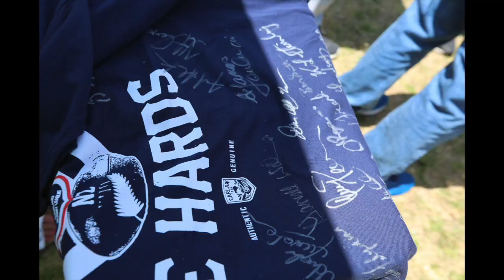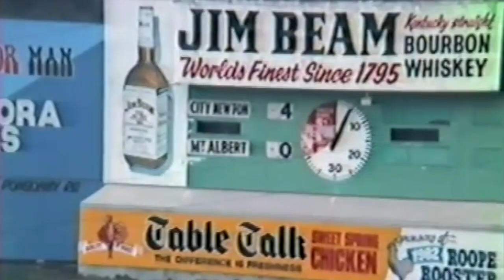CARLAW PARK DIE HARDS LEGACY TEAM 2020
The Carlaw Park Die Hards Legacy Team 2020 behind the scenes shots thanks to Raemon and Denise. Special mentions the Auckland Rugby League and the official photographer Mike Farrelly from Farrelly Photos. Massive day 7 decades of legends across 28 clubs from the Auckland Rugby League region.

Ladies and Gentlemen, please stand up... Carlaw Park Die Hards are proud to unveil the Auckland Rugby League Legacy Team for 2020. Official photographer Mike Farrelly from Farrelly Photos.
BACK ROW LR : Todd Price Glen Innes Falcons | Jethro Friend Howick Hornets | Dane O'Hara Blockhouse Bay Cougars | Henry Perenara New Lynn Stags | Jason Lowrie Northcote Tigers | 3RD ROW LR : Stacey Jones Pt Chevalier Pirates | Brendon Smith Pakuranga Jaguars | James Leuluai Papatoetoe Panthers | Fred Ah Kuoi Richmond Rovers Bulldogs | Dean Lonergan Glenora Bears | Darrell Williams Waitemata Seagulls | Bruce Field Manurewa Marlins | 2ND ROW LR : Troy Hardy GM Carlaw Park Die Hards | Tony Sadgrove Mt Roskill Red Devils | Hugh McGahan Otahuhu Leopards | Gary Kemble Papakura Sea Eagles | Lyndsay Proctor Ellerslie Eagles | John Ackland Mt Albert Lions | Ruben Wiki Otara Scorpions | Chris Wilkinson Glenfield Greyhounds | Greg Whaiapu CEO Auckland Rugby League | FRONT ROW LR : Brian McClennan Hibiscus Coast Raiders | Clayton Friend Manukau Magpies | Olsen Filipaina Mangere East Hawks | Ken Stirling North Shore Albions | Roger Bailey Ponsonby Ponies | Dennis Williams Te Atatu Roosters | Ron O'Regan City Newton Dragons | Kurt Sorensen Mt Wellington Warriors
Acknowledge Brain Reidy Marist Saints RIP